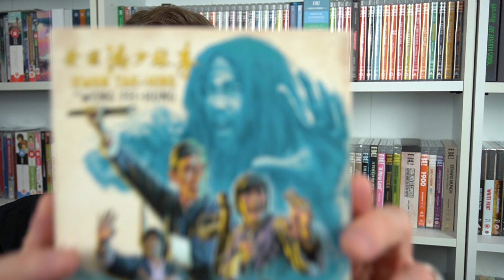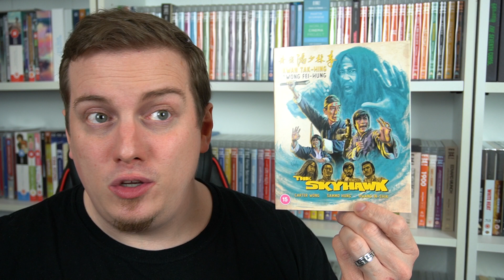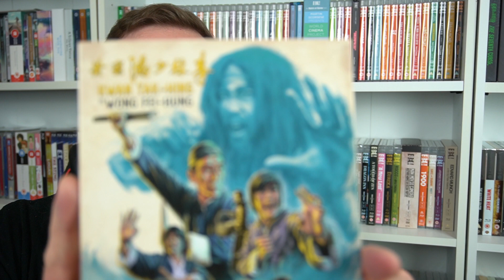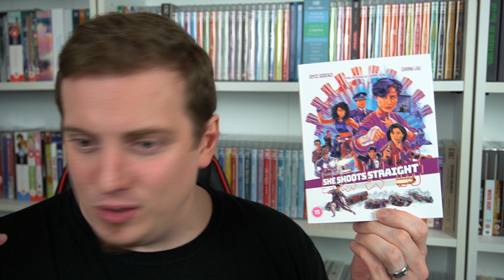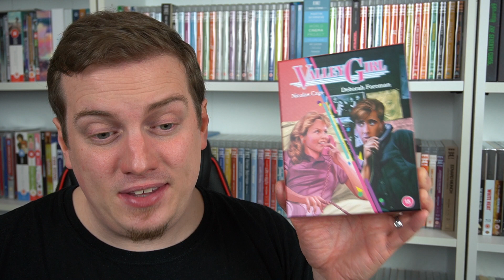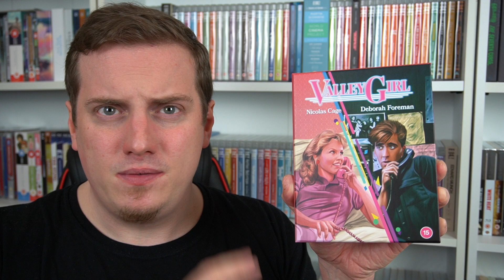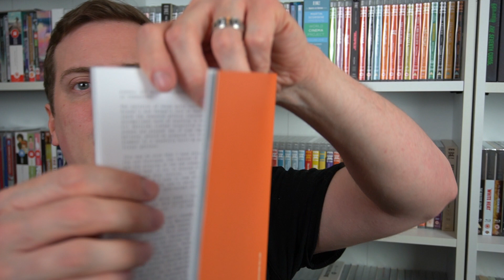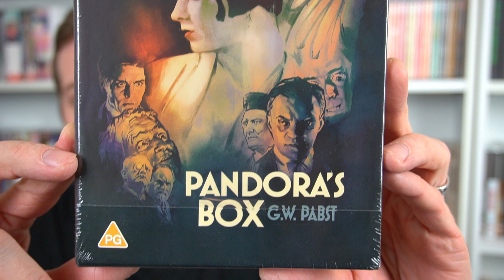Eureka! September 2023 Blu-ray Reviews (HK Action, Nic Cage & Orson Welles in 4K!) Masters of Cinema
RazorwireReviews 2023
Episode 62